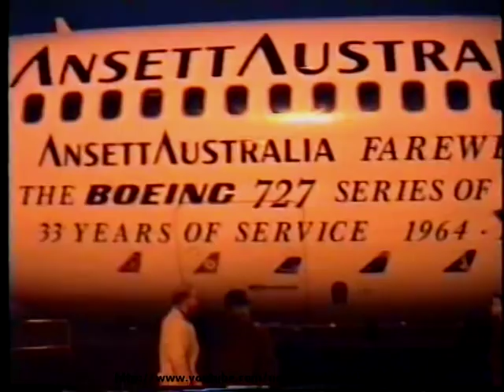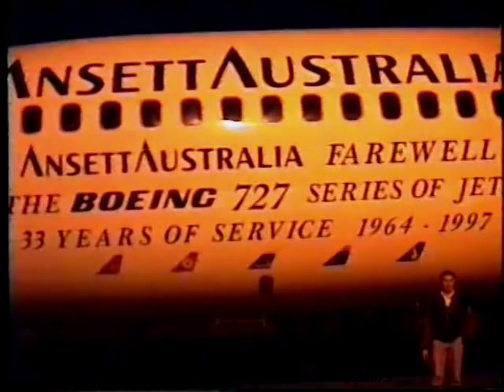Ansett Boeing 727 final flights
See the Ansett Boeing 727's depart and arrive on their final passenger flights in service with Ansett Australia. What a day, and what an Airline. R.I.P Ansett.